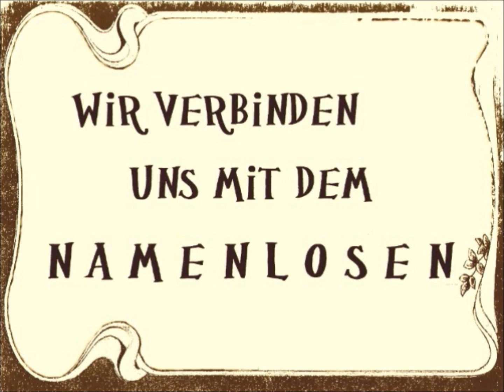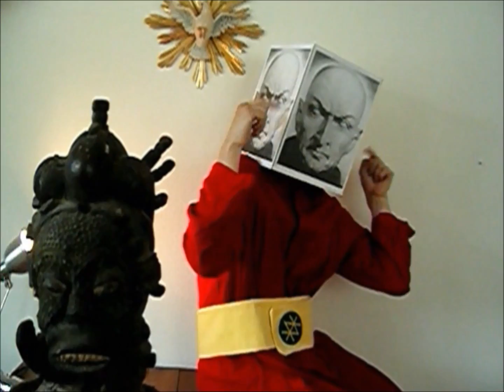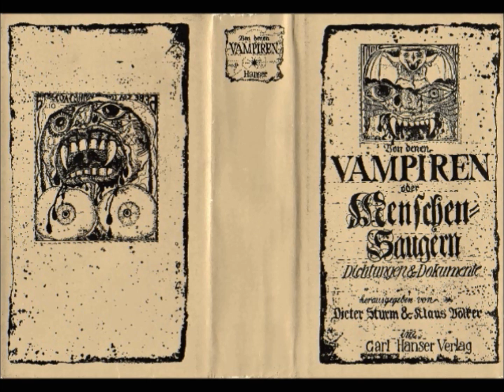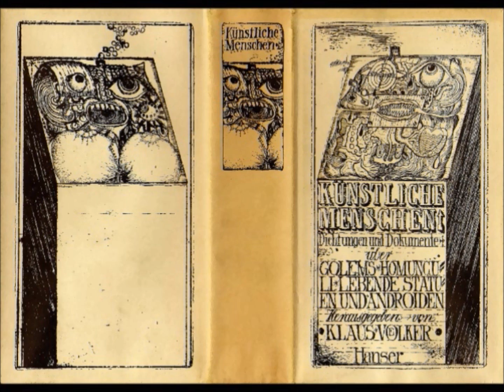Fraternitas Saturni - Part 1 - GOTOS, Mythos und Wahrheit - Brotherhood of Saturn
In 1926, the Fraternitas Saturni (Brotherhood of Saturn) founded by Eugen Grosche (Gregor A Gregorius) became the second order founded upon the Law of Thelema. Within this German fraternity, the opinion prevails that the magical influence of the New Aeon demands the permanent adaption of Aleister Crowley's teachings to the latest developments. As a consequence, the rituals of Saturn turned into a peculiar mixture of medieval magic, astrology, and a small admixture of Thelema. Albin Grau should have been appointed as first Grand Master of the F.S. He worked in films, collaborating as script-writer, costume-designer, and set-designer for UFA productions on films such as "Dr. Mabuse", "Vampire", and "The Cabinet of Dr. Caligari". In the credits of F.W. Murnau's film "Nosferatu" (1922), "Alwin Grau" is mentioned as being responsible for the sets.

Myth: The central concept in F.S. lodges is that of the lodge Egregore (group spirit). GOTOS by name and created as a bust. This is also the highest rank in the F.S. (from 'Gradus Ordo Templi Orientis Saturni').

Truth: Johannes Maikowski, Grandmaster of the Fraternitas Saturni, appointed as successor by Eugen Grosche in December 1963, speaks with Peter-Robert Koenig in August 2011.

A tribute to:

Gilles Deleuze
Michel Foucault
George Batailles
Antonin Artaud
Terence Sellers
Jean Barraqué
Hermann Broch
Alain Robbe-Grillet
Maurice Blanchot
Comte de Lautréamont (Isidore Ducasse)